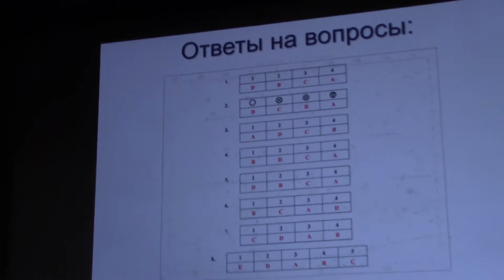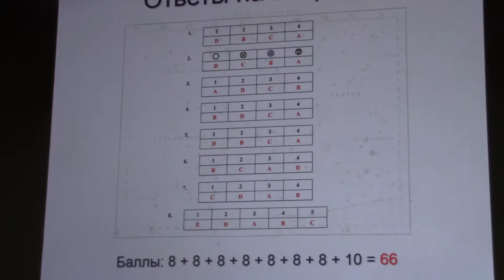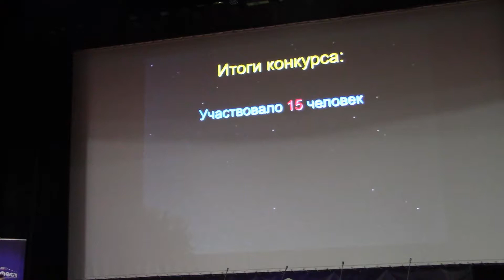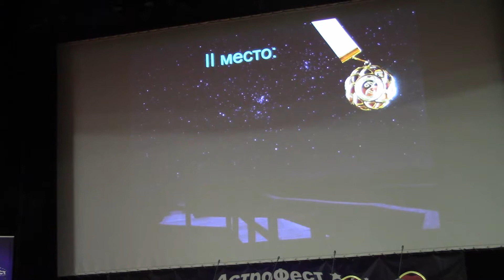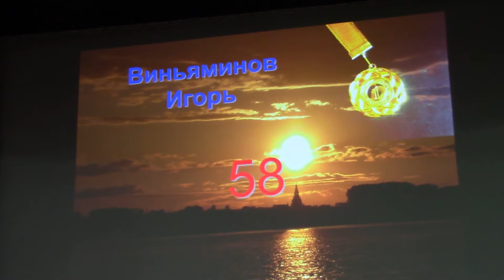Олег Угольников подводит итоги астрономической викторины